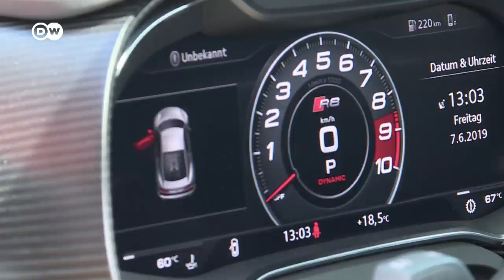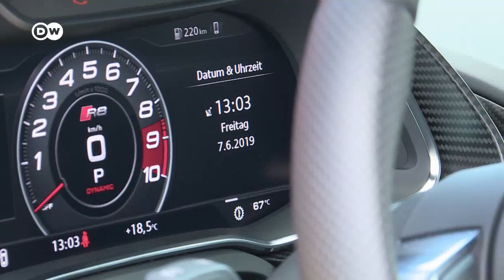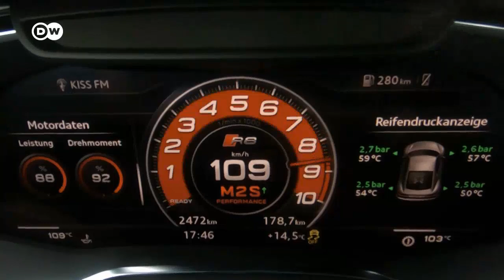Aussterbender Kraftmeier - Audi R8 V10 | Motor mobil